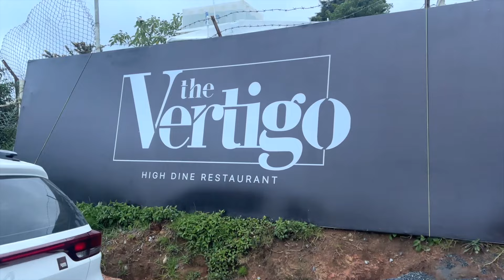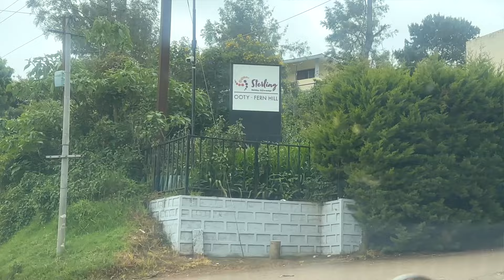Ooty’s New ADVENTURE Fly Dining 😳 From 120 Feet 😬 The Vertigo - Fern Hill - Ooty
Location 🎯 Sterling Inn Hotel Near - Fern Hill
Ooty

Share & save this with your friends to plan the perfect romantic date or celebration at Ooty's first Dining in the Sky - The Vertigo High Dine Restaurant

♦️It starts from 22500/- & Had the amazing opportunity to experience the first @thevertigohighdineooty ride yesterday, and I couldn't be more grateful!

♦️ We soared 120 feet
above the ground, dining in the sky, with incredible food to top it off.

If you've ever dreamt of dining in the clouds with gorgeous clouds as your backdrop, this is the place to be. The perfect blend of food and adventure awaits at Vertigo High Ride in Ooty!

♦️Weekday
Lunch 12.30 pm & 1.45pm 3000/-Hightea 4.30pm & 5.45pm 2500/-
Dinner 7.30pm 3000/-

♦️Weekend
Lunch 12.30 pm & 1.45pm 3000/-Hightea 4.30pm & 5.45pm 2500/-Dinner 7.30pm & 8.45pm 3000/-

♦️ Lunch/ Dinner includes a five course meal along with mocktail

♦️ Hightea includes 3-4 snacks, 3-4 dessert, mocktail and tea/ coffee
Sterling Fern hill, Ooty